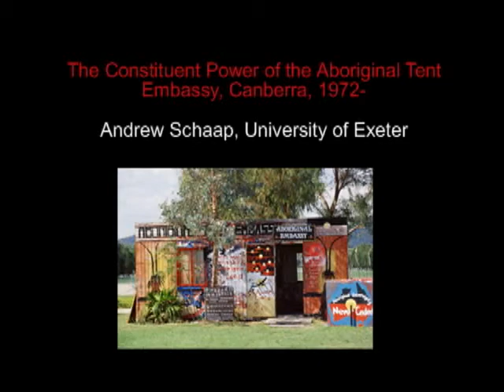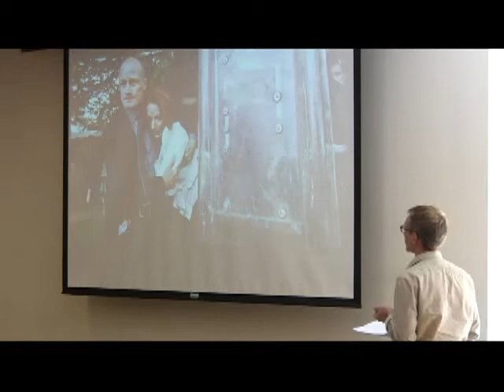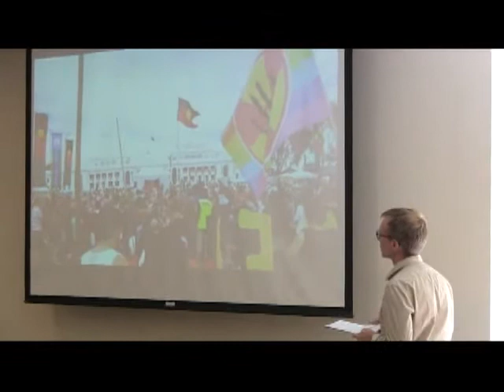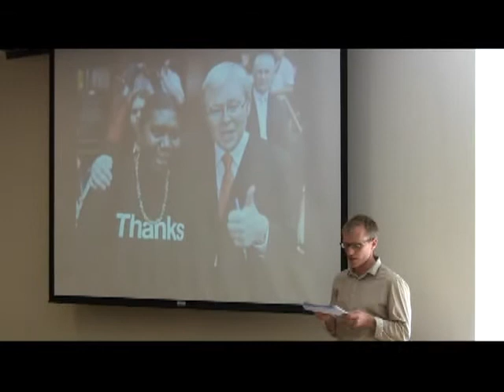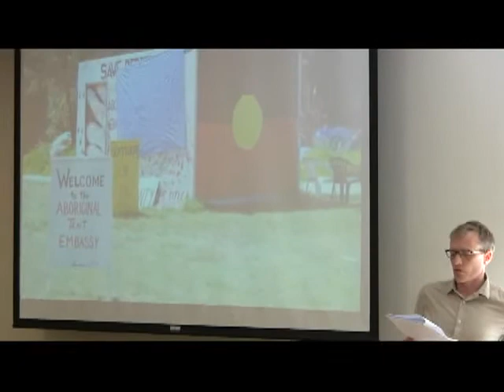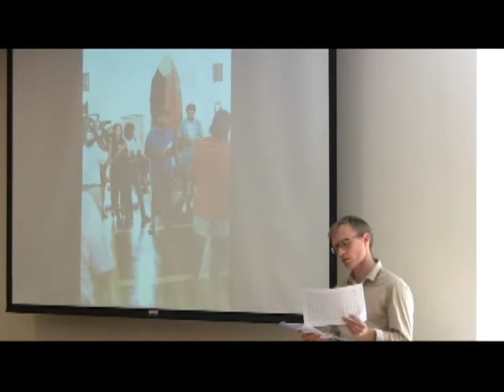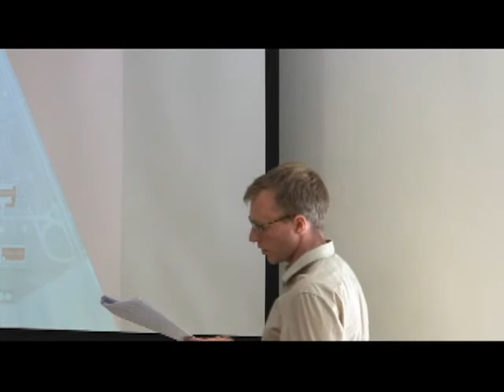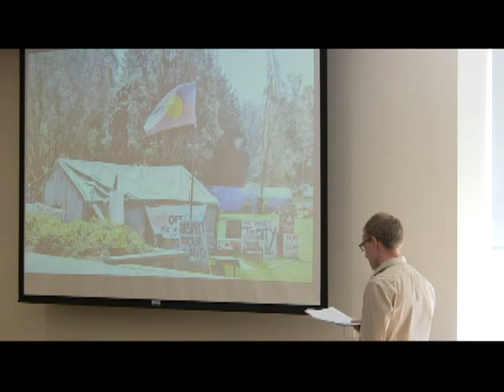Radical Democracy Conference 2012 - Keynote - Andrew Schaap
This video is part of the 2nd Annual Radical Democracy Conference.

Keynote: Andrew Schaap (University of Exeter)
The Constituent Power of the Aboriginal Tent Embassy, Canberra, 1972-

As a re-occupation of land immediately in front of Parliament House for six months in 1972, the Aboriginal Embassy was an inspiring demonstration of Aboriginal self-determination and land rights in Australia. Since 1972, demonstrators have maintained an Embassy on the site as part of the continuing Aboriginal struggle. Significantly, on its twentieth anniversary in 1992, Embassy protestors declared Aboriginal sovereignty just as the state-initiated formal reconciliation process was getting underway. Within mainstream public discourse in Australia, reconciliation is understood as aligned with a progressive politics.

His paper examines the reactionary politics of reconciliation vis-à-vis the struggle for land rights and sovereignty that the Embassy embodies. Following Antonio Negri, the Embassy can be understood as one manifestation of the constituent power of Aboriginal people (and their non-Aboriginal supporters) that the Australian state appropriates to shore up its own defective claim to sovereignty.

Filmed as part of the 2nd annual Radical Democracy conference (2012) jointly organized by the New School and Columbia University students and faculty.